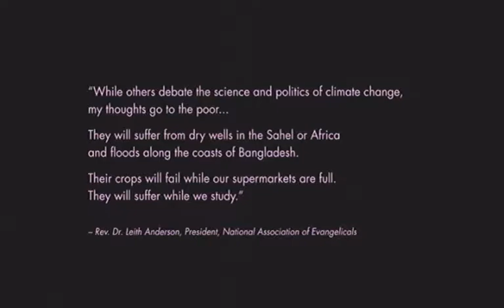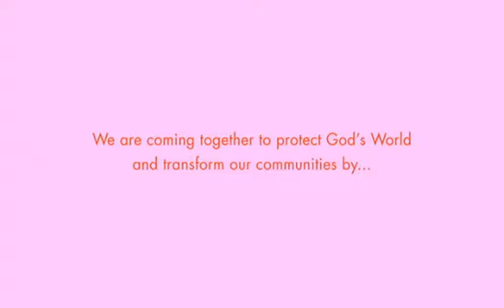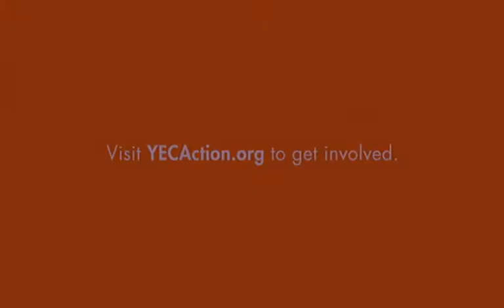10.24.17 Ben Lowe Evening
10.24.17 Ben Lowe Evening